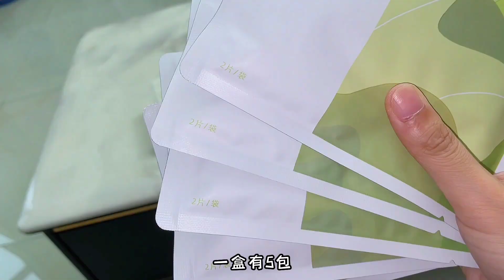أدوات منزلية وأفكار هائلة لكل منزل 😍 New Gadgets , Appliances and Ideas, AMAZON, Versatile, Utensils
ادوات منزلية مفيدة للمطبخ 😍 حيل وأفكار مذهلة أجهزة ذكية لتنظيم المطبخ New Gadgets For Every Home 💪🏠, ادوات منزلية مفيدة للمطبخ 😍 حيل وأفكار مذهلة أجهزة ذكية لتنظيم المطبخ New Gadgets For Every Home 💪🏠

ادوات منزلية جديدة - حيل وأفكار - أفكار وحيل - ادوات للمطبخ مفيدة - HOME - New Gadgets - Smart Appliances - أجهزة ذكية - منظمات الثلاجة - منظمات المطبخ - ادوات مفيدة للمطبخ - ادوات حديثة للمطبخ - تنظيم وترتيب المطبخ - حبي حياتك ودلعي مطبخك - طوري من بيتك ومطبخك - دائماً مع جديد الأدوات المنزلية _ عالم الادوات المنزلية

🥰 New Gadgets & Versatile Utensils For Home .  Appliances, Make Up, Smart